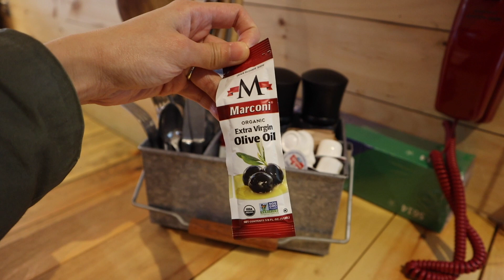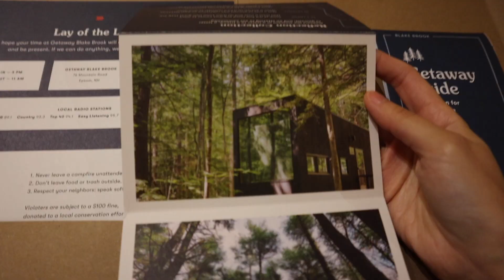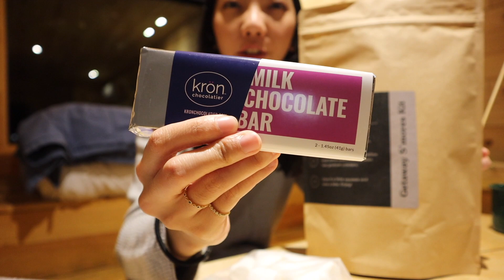Vlog | 夢幻小木屋Getaway House 不可思議超高級露營車 一起逃離城市吧🧘‍♀️ ✿我是蘇 ItsSueChen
一邊剪影片一邊陶醉，好想再去一次啊～～～

早在一個多月前，原本是在物色跨年的行程，嚷嚷著想到小木屋度假，便找到這裡：Getaway House，迅速吸引我的目光，看起來超棒的！馬上決定要去！但這麼棒的地方一定很夯嘛，果然，跨年的連假早就被預訂滿了...萬念俱灰，忽然想到一月好像有個long weekend，發現那時候居然還有空房，立刻訂房訂起來！（過程只花了15分鐘，從來沒有這麼快速的決定一個旅程😂）

Getaway House遍佈美國，主打的是距離大城市只要幾個小時的車程就能到達，讓人可以逃離大城市的喧囂，逃離到安靜的森林中放空、沈澱自己，所以房間內並沒有電視、Wifi、甚至沒有鏡子。露營車內裝成小木屋，有廚房、舒服的床、廁所＆淋浴間，生活中的必需設備通通都有，戶外有躺椅、BBQ木碳烤爐，簡直是高級版露營！

因為是冬天的緣故，基本上到處都是積雪，氣溫也很冷很冷，完全無法在室外活動太久，這次只在園區內短短走了一小圈散散步，拿著房間內的電油燈，好溫馨好美麗，附近還有好幾個步道，留到下次夏天來再走吧！到了夜晚，還有滿天的星星✨好久沒有看到成千上萬的星星了呢。

我們這次去的是波士頓的Getaway House，另外亞特蘭大、紐約、洛杉磯、華盛頓DC、達拉斯、匹茲堡、波特蘭附近也都有據點。房型則是有兩人房、四人房。強烈建議住兩晚以上，更能沈澱自己、體驗大自然。

官網E-mail訂閱可獲得$100 gift card
⚠️由於這裡是真正的野外森林，所以是有可能會遇到鹿和熊的，可惜這次沒有遇到🦌，🐻就先不用沒關係😂

🎵BGM
🗣Declaration
* 本頻道內容皆為個人主觀意見與想法並絕無意於損及任何人事物，且一切內容未經允許請勿轉載。